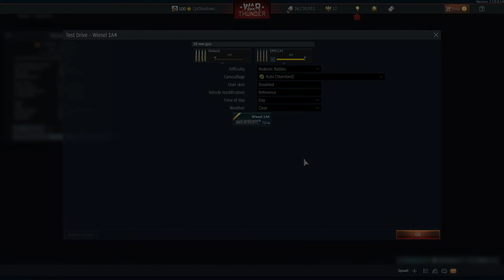War Thunder | Wiesel 1A4 (Ground Breaking Dev Server)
Servers died after this so I'm gonna upload the rest of the new vehicles in a different video :p